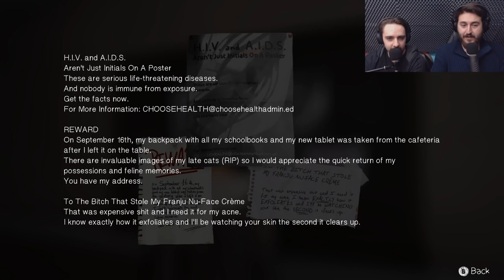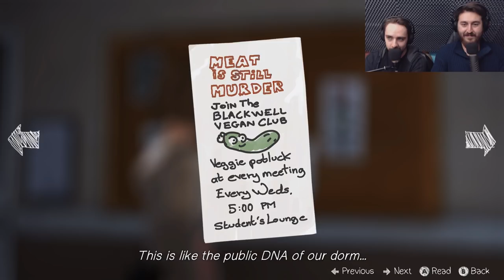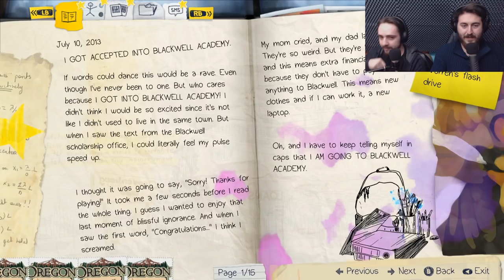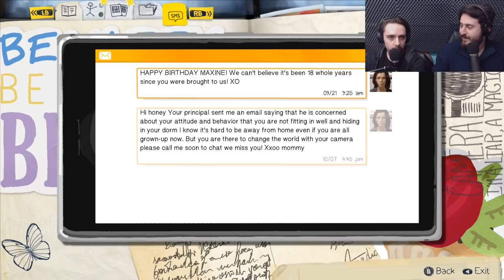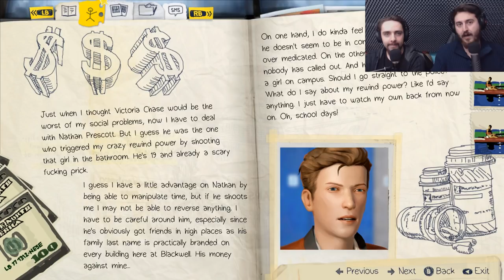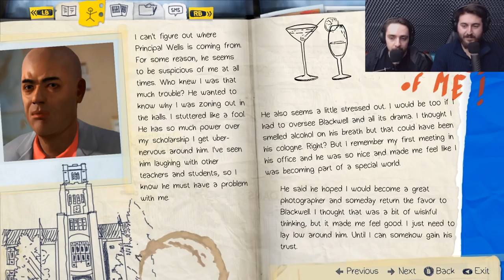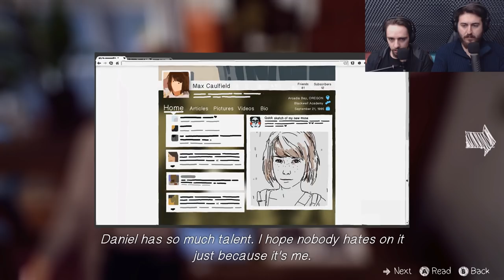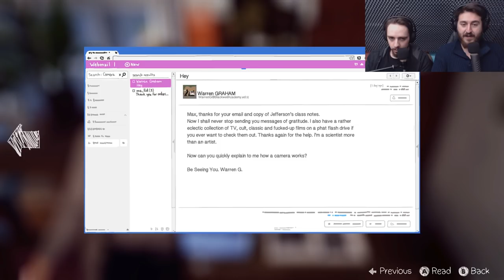BEST FRIENDS FOREVER | Life is Strange #3 (Episode 1: Chrysalis)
Meeting Samuel the janitor and having a 'friendly' encounter with Victoria in Life is Strange.

Special thanks to our Patrons: Joe Mags

MareckProductions
Postfach 11 07
95101 Rehau
Germany

Wow, you actually read this. Thank you! Have a nice day :)